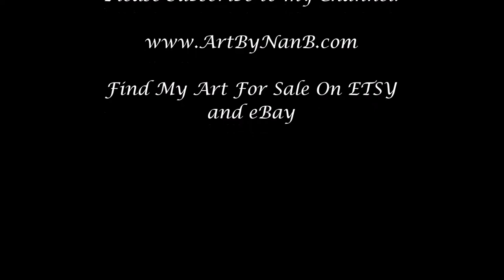Paintings, Nan Bilden Original Abstract Art Unique "How Did She Do That?" Textured Paintings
I will be adding more videos soon!